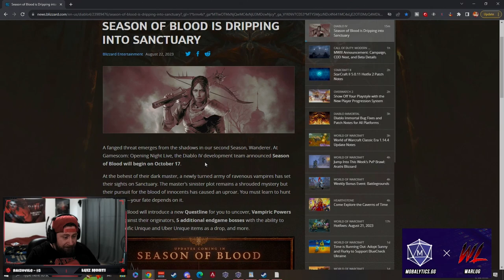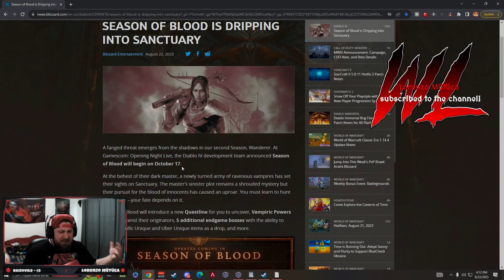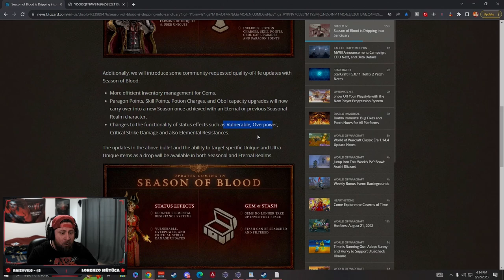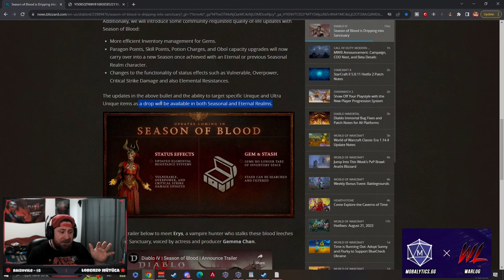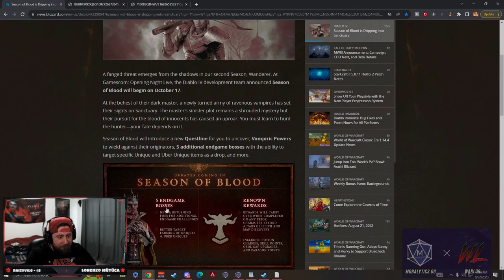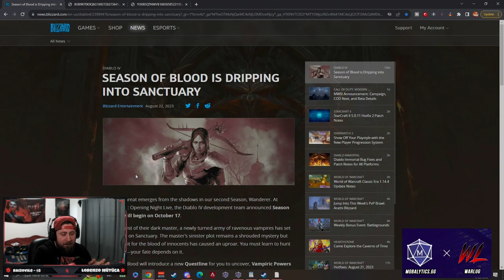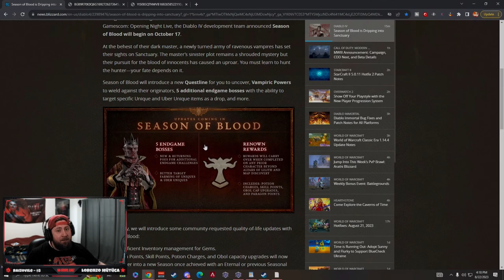Diablo 4 MASSIVE UPDATE SEASON 2: SEASON OF BLOOD REVEAL!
🎮 PSN: Warlug
🌐 Battlenet: Warlug-1927

⏱️Time Stamps⏱️